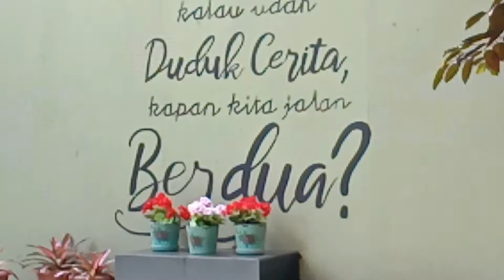CAFE DUDUK CERITA BANDUNG HARI INI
VIDEO VLOG CAFE BANDUNG